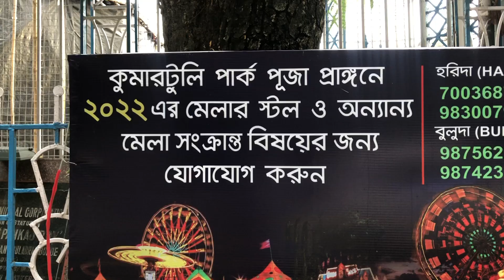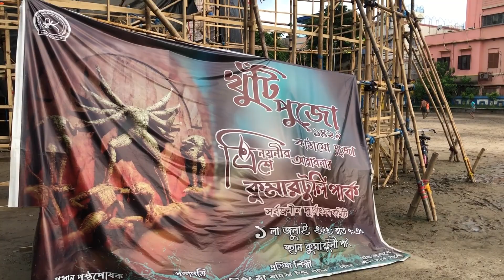Kumartuli Park Durga Puja 2022 Pandal Preparation | North Kolkata Durga Puja 2022 Pandal Preparation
Hello everyone my name is Sourav and today in this video I am going to show you the ongoing Durga Puja pandal preparation of Kumartuli Durga Puja Pandal.